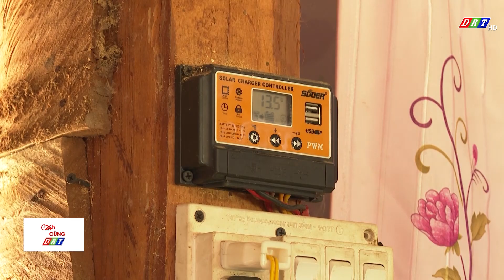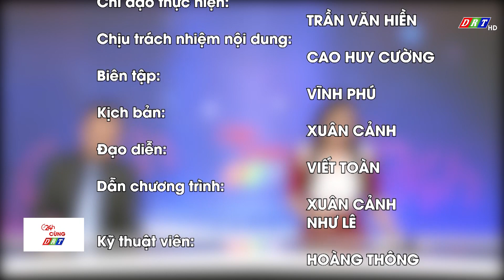CHƯƠNG TRÌNH 24H CÙNG DRT THỨ 6, NGÀY 29-9-2023| Truyền hình Đắk Lắk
1. Xét xử vụ bắt giữ người trái pháp luật, chống người thi hành công vụ
2 . Mất an toàn giao thông trên đường Nguyễn Hồng Ưng
3. Tường nhà bị nứt, người dân nghi ngờ do rung chấn
4 Nơi “trắng” điện lưới quốc gia
5. Hàng loạt doanh nghiệp thu mua sầu riêng đóng của
6. Huấn luyện nâng cao chó nghiệp vụ 8 tỉnh tại Đắk Lắk
7. Trung thu với những hình thú lạ lẫm
8. Thống nhất phương án nghỉ tết 2024 sẽ là 7 ngày
9. Góc nhìn DRT: Nhận định của Hiệp hội sầu riêng Đăk Lăk về diễn biến giá
10. Kiến thức cuộc sống: Cách chăm sóc mắt hiệu quả cho người làm văn phòng

ĐÀI PHÁT THANH TRUYỀN HÌNH ĐẮK LẮK